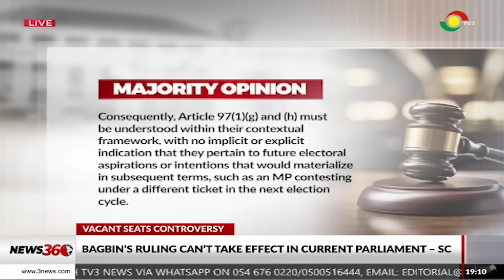Breakdown of Supreme Court 109-paged ruling on vacant seats ||News360 on TV3